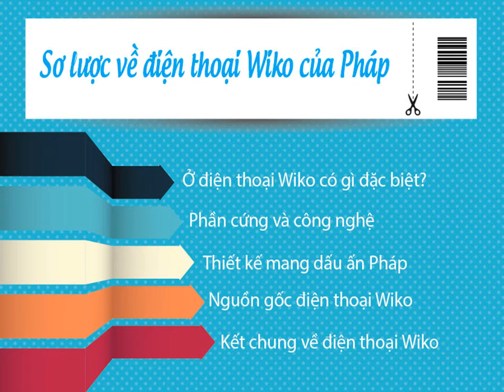Điện thoại Wiko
Điện thoại Wiko Ít người Việt nào biết đến điện thoại Wiko, song thương hiệu smartphone này lại là một hiện tượng đáng kinh ngạc tại Pháp gây sửng sốt cho hai gã khổng lồ Apple và Samsung.